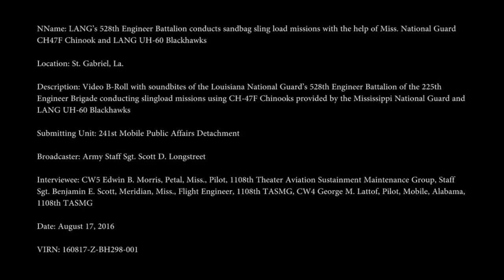LOUISIANA: Mississippi Army and National Guard Engage Blackhawks To Fight Flood, Aug. 17, 2016.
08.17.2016. ST. GABRIEL, LOUISIANA, UNITED STATES.
Louisiana Army and Air National Guard.
Louisiana National Guard's 528th Engineer Battalion of the 225th Engineer Brigade conducting sling load missions to address flooded areas using CH-47F Chinooks provided by the Mississippi National Guard and LANG UH-60 Blackhawks.

Soundbites:  CW5 Edwin B. Morris, Pedal, Miss., Pilot; 1108th Theater Aviation Sustainment Group; Staff Sgt. Benjamin E. Scott, Meridian, Miss., Flight Engineer, 1108th TASMG.

Broadcaster: Army Staff Sgt. Scott Longstreet (Video by Staff Sgt. Scott Longstreet)